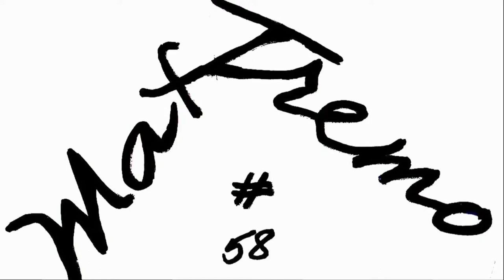YAMAHA R1 FIRST RIDE BURNOUT VIDEO 4K